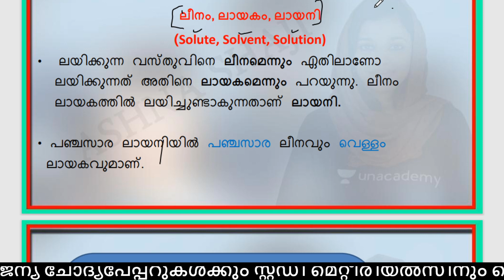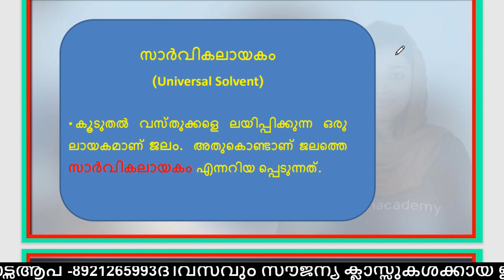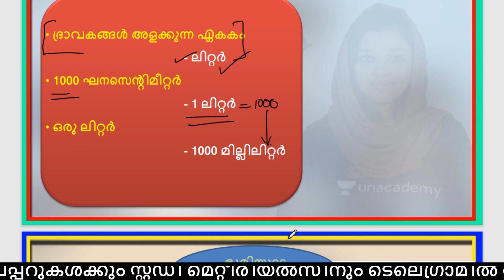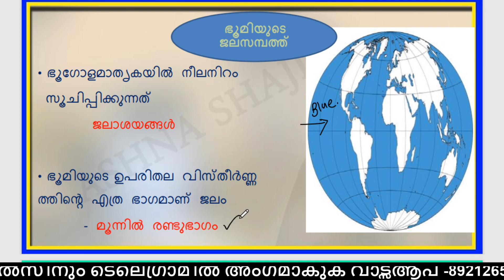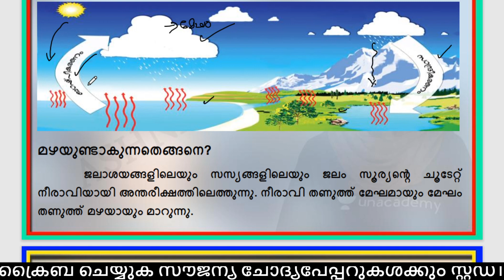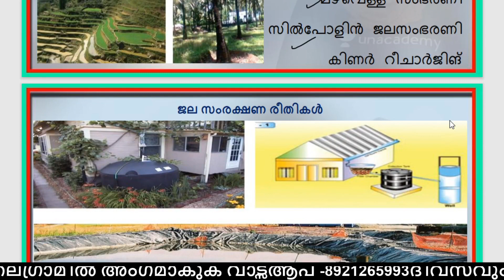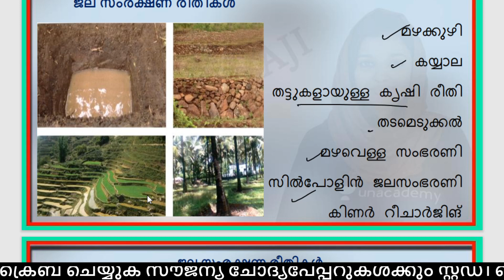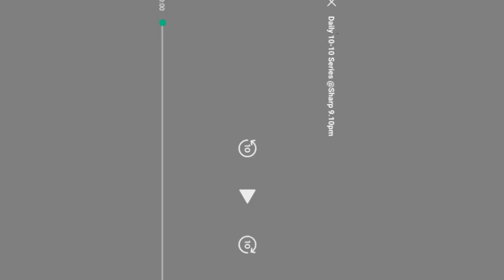ഈ ചോദ്യഭാഗങ്ങൾ നിങ്ങൾക് ഇനി തെറ്റില്ല ഉറപ്പ് l Confusing Questions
10th ലെവൽ പ്രിലിംസ്‌/ LP/UP പരീക്ഷയുടെ സിലബസ് പൂർണമായി കവർ ചെയ്യുന്ന കോഴ്സുകൾ Unacademy Subscription-ലൂടെ ലഭിക്കുന്നതാണ്!

Unacademy Subscription Benefits:

1. Learn from your favorite teacher

2. Dedicated DOUBT sessions

3. One Subscription, Unlimited Access

4. Real-time interaction with Teachers

5. You can ask doubts in the live class

6. Download the videos & watch offline

* Psc  malayalam
*Psc english
*Psc solved questions
*Psc examinations
*Current afairs 2019
*Neyyar dam
*Psc
*ISRO
*Ldc exams
*Ldc  2020
*kerala 2019
*online tution
*Ldc malayalam
*Trivandrum
*Gk
psc exam
psc kerala
kerala psc online application
psc thulasi
psc notification
kpsc kerala
psc vacancies
kpsc notification
psc recruitment
psc notifications
thulasi psc
improve memory
memory improvement
mnemonic
increase memory
memory exercises
how to enhance memory
memory enhancement
memorization techniques
memory techniques
memory tips
memory power